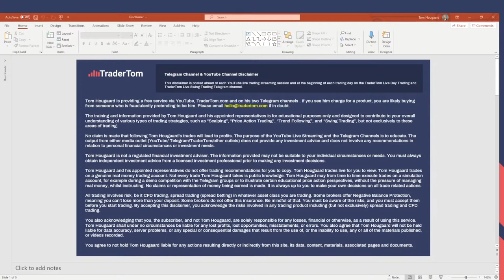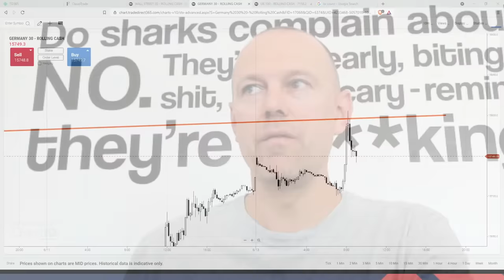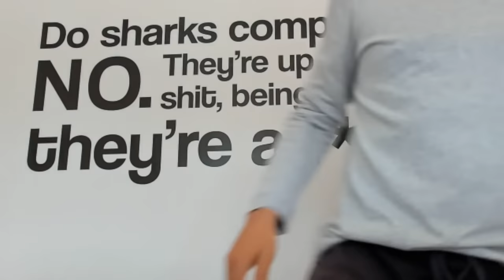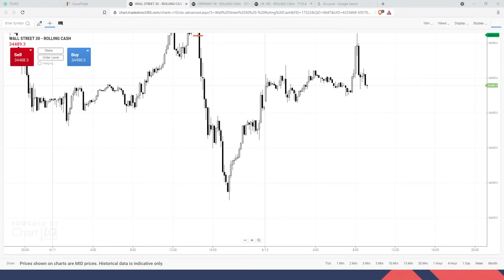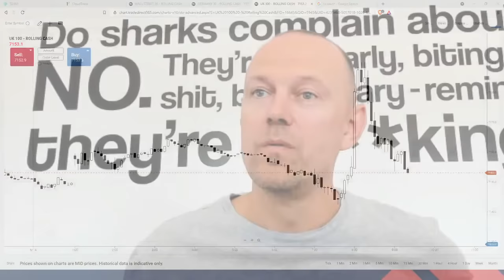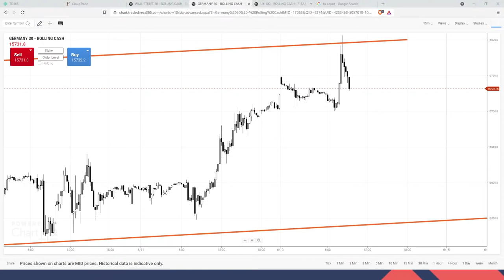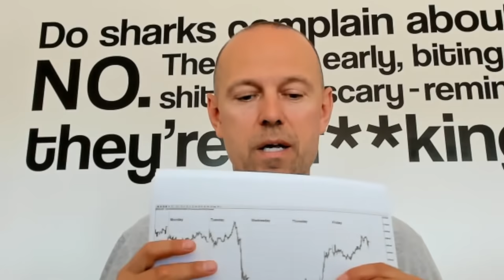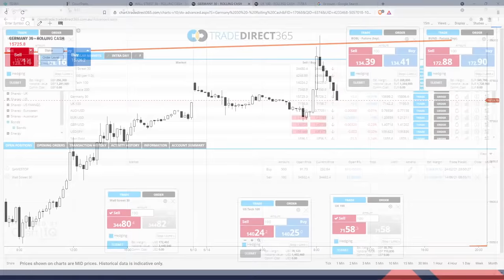Trader Tom Live Trading - Thursday, Friday, and Monday Scenario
Tom Hougaard - Trader Tom Live Trading
👉Thursday, Friday, and Monday Scenario
👉 Dow Trade

This disclaimer is posted ahead of each YouTube live trading streaming session and at the beginning of each trading day on the TraderTom Live Day Trading and TraderTom Live Swing Trading Telegram channel.

Tom Hougaard is providing a free service via YouTube, TraderTom.com, and on his two Telegram channels. If you see him charge for a product, you are likely buying from someone who is fraudulently pretending to be him.

The training and information provided by Tom Hougaard and his appointed representatives are for educational purposes only and designed to contribute to your overall understanding of various types of trading strategies, such as “Scalping”, “Price Action Trading”, “Trend Following”, and “Swing Trading”, but not exclusively to these areas of trading.

No claim is made that following Tom Hougaard’s trades will lead to profits. The purpose of the YouTube Live Streaming and the Telegram Channels is to educate. The output from either media outlet (YouTube/ Telegram/TraderTom/other outlets) does not provide any investment advice and does not involve any recommendations in relation to personal financial circumstances or investment needs.

Tom Hougaard is not a regulated financial investment adviser. The information provided may not be suitable for your individual circumstances or needs. You must always obtain independent investment advice from a licensed investment professional prior to making any investment decisions.

Tom Hougaard and his appointed representatives do not offer trading recommendations for you to copy. Tom Hougaard trades live for you to view. Tom Hougaard trades on a genuine real money trading account. Not every trade Tom Hougaard takes is public knowledge. Tom Hougaard may from time to time execute trades on a simulation account, for example during a demo competition with the Telegram groups or illustrate certain educational price action perspectives, without the pressure of managing real money, whilst instructing. No claims or representation of money being earned is made. It is always up to you to make your own decisions on all trade-related actions.

All trading involves risk, be it CFD trading, spread trading (spread betting) in whatever asset class you are trading. Some brokers offer Negative Balance Protection, meaning you can’t lose more than your deposit. Some brokers do not offer this insurance. Be mindful of that. You must be aware of the risks, and you must accept them before you start trading. By accepting this disclaimer, you acknowledge the risks involved in any trading product including (but not exclusively) spread trading and CFD trading.

You also acknowledge that you, the subscriber, and not Tom Hougaard, are solely responsible for any losses, financial or otherwise, as a result of using this service. Tom Hougaard shall under no circumstances be liable for any lost profits, lost opportunities, misstatements, or errors. You also agree that Tom Hougaard will not be held liable for data accuracy, server problems, or any special or consequential damages that result from the use of, or the inability to use, any or all of the materials published, or videos recorded.

You agree to not hold Tom Hougaard liable for any actions resulting directly or indirectly from this site, its data, content, materials, associated pages, and documents.